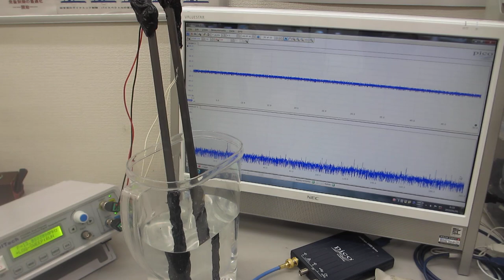オリジナル超音波プローブのスイープ発振制御システム（超音波システム研究所）